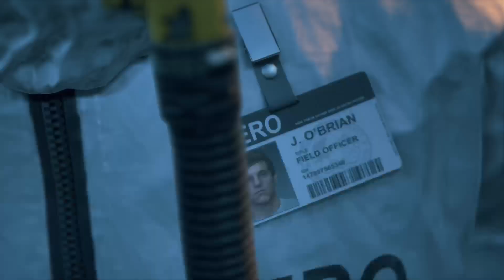DAYS GONE - Walkthrough Gameplay he ALWAYS knew she was a real one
part 3 of the series playing days gone on ps5 i will be doing a walkthrough/playthrough of the game and mor like it so like and subscribe for more of the same -- Watch live